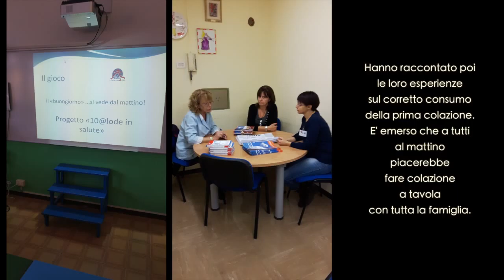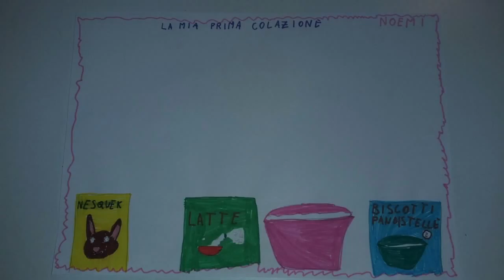10@Lode in salute 2015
Progetto realizzato con il sostegno non condizionato di Federchimica-ASSOSALUTE e con il patrocinio di AIFA - Premio speciale X Premio Scafidi 2016